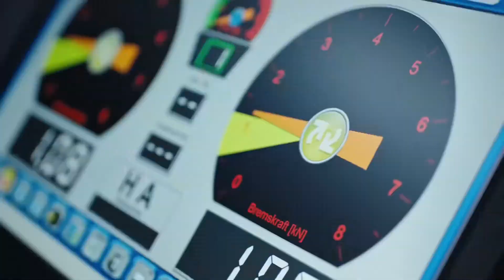911 Turbo S Cabriolet (2021). Porsche Centre Newcastle